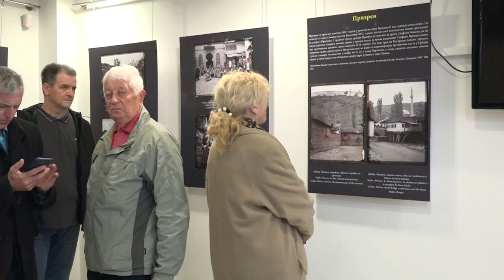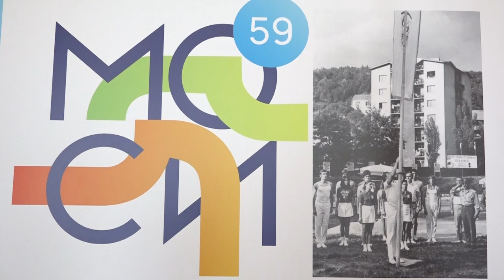UŽICE 02.07.2024. Gost raporta Brane Mitrović menadžer projekta Era kulture